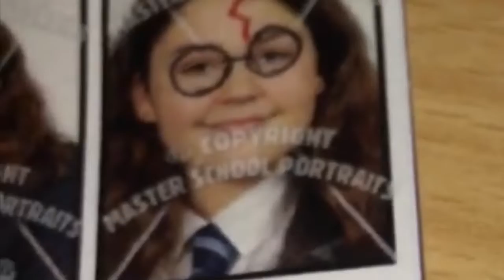Pull out the socks from the cabinet drawer.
Maia featuring in the majority of all my videos☺️🖐🏼 vlogger dailyvlog beautyqueen god christianity?